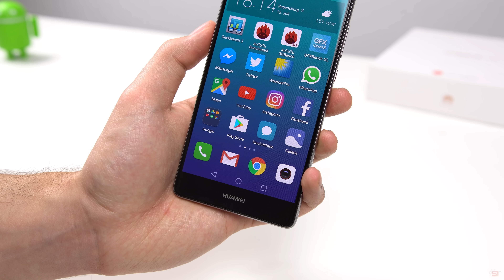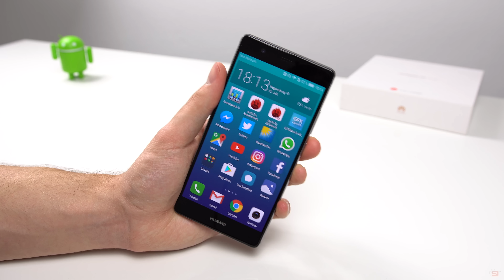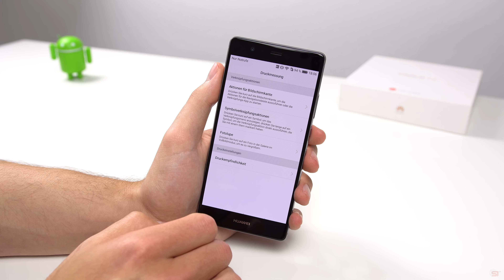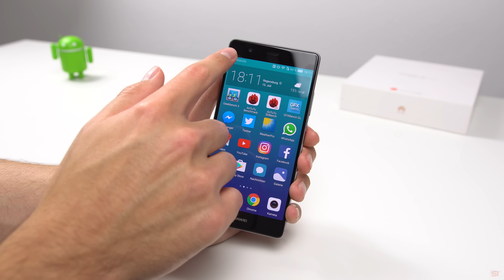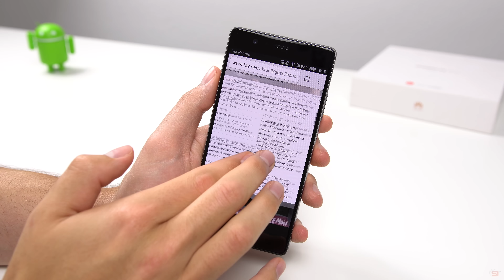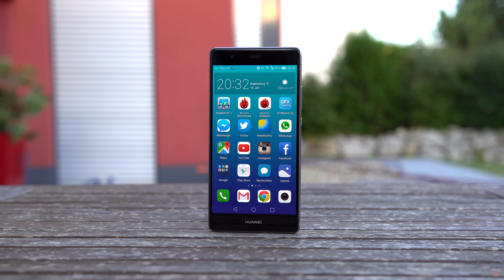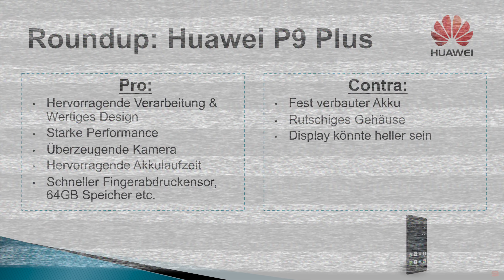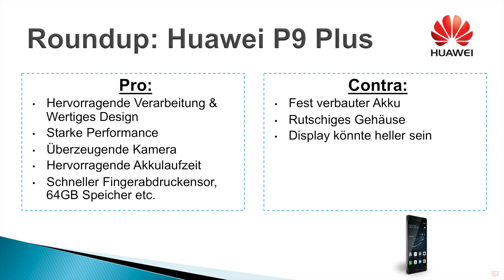Review: Huawei P9 Plus (Deutsch) | SwagTab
In diesem Video seht ihr einen ausführlichen Test des Huawei P9 Plus in deutsch